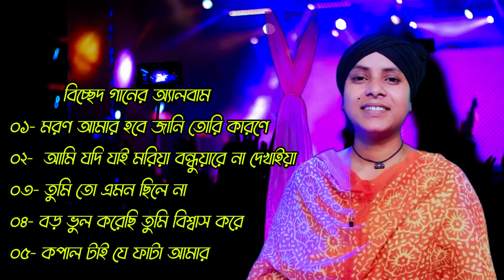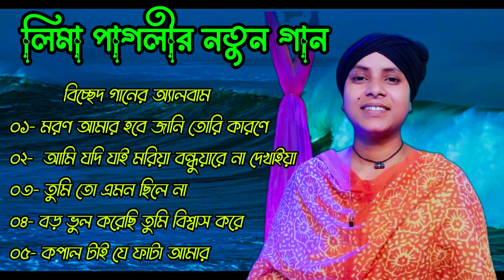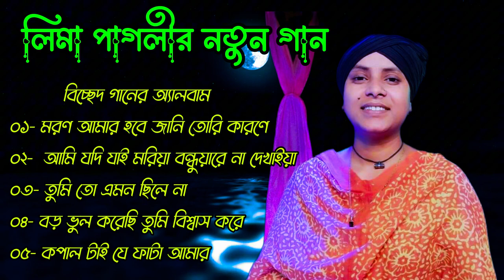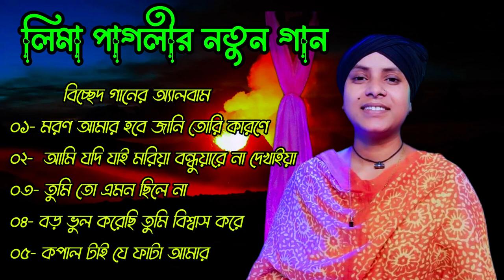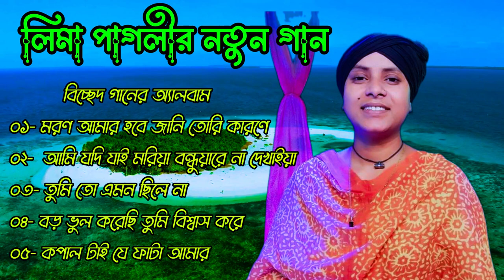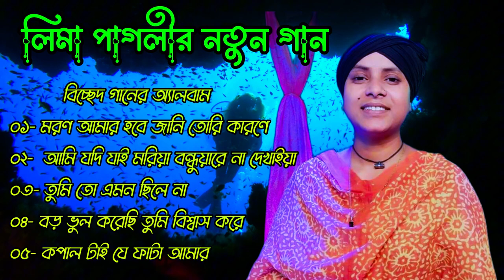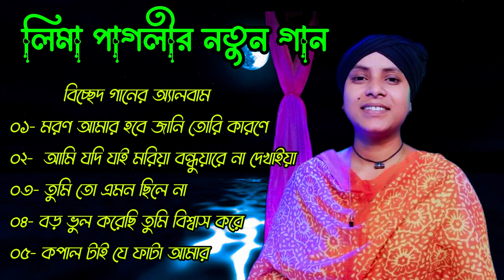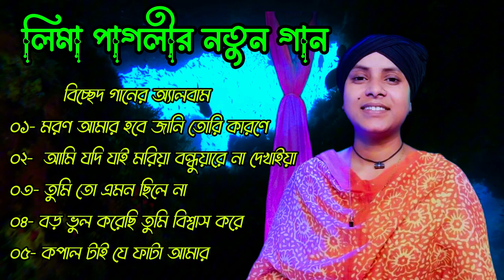লিমা পাগলীর নতুন গানের অ্যালবাম | Lima Pagli new song | Baul audio song album | best of Lima Pagli.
Lima Pagli best new song album 2024. Limo Pagli Baul bicched Gaan.
সম্পূর্ণ নতুন ২০১৪ সালের নিমা পাগলের বিচ্ছেদ গানের অ্যালবাম।

best of lima pagli.
lima pagli.
lima pagli new song.
bast of lima pagli.
lima pagli gaan.
ima pagli bicched gaan.
lima pagli all song.
lima pagli saad.
lima pagli song.
lima pagli sad song.
lima pagli album.
best of lima pagli song.
best of lima pagli gaan.
lima paglir gan.
best song lima pagli.

ima pagli new song 2024
limar hit song,lima pagli notun bicched gaan,lima pagli 2023,lima pagli baul gaan,lima pagli notun gaan